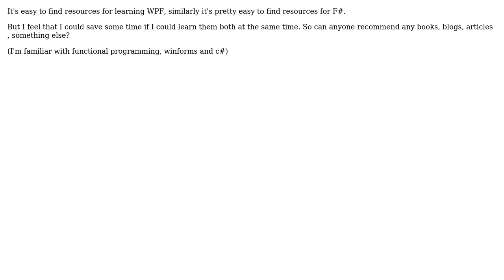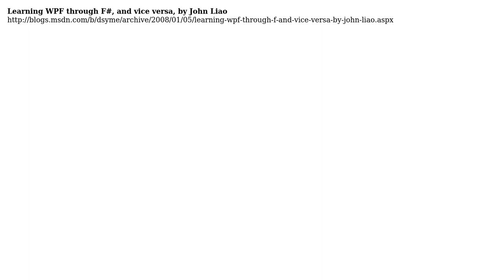Software Engineering: Anyone know of any resources for someone who wants to learn WPF and F#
With thanks & praise to God, and with thanks to the many people who have made this project possible! | Content (except music & images) licensed under CC BY-SA | Music | Images & others | With thanks to user Robert Harvey user Nifle user FinnNk and the Stack Exchange Network Trademarks are property of their respective owners. You are responsible for your own actions.